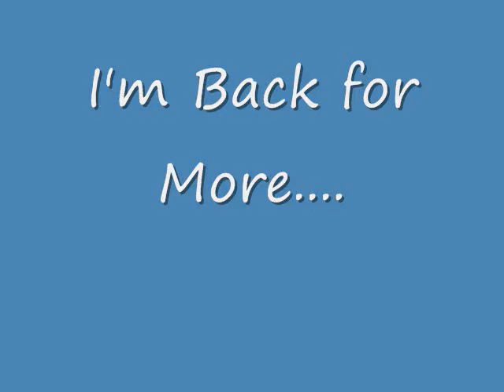Let's Play Donkey Kong Country Part 9: No Lag? WOOT!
Well I'm back! After WEEKS of no LPs, Let's Play DKC is back in business!  We actually finish up Gorilla Glacier and get started on Kremkroc Industries Inc.
Deaths by the end of the video...I mention it, so watch to find out!